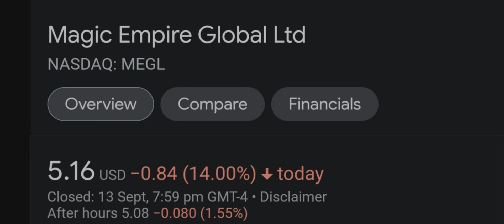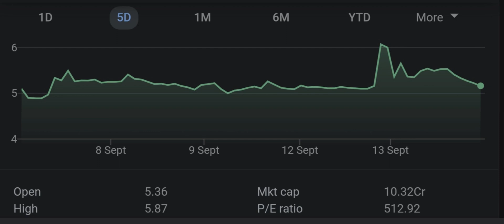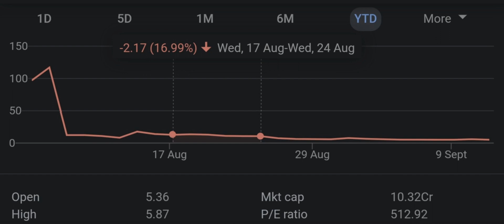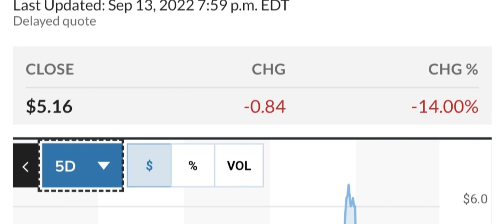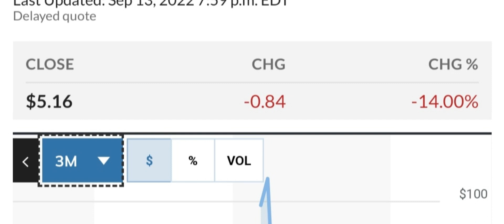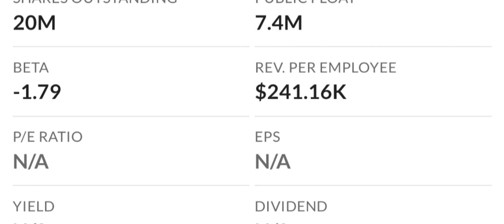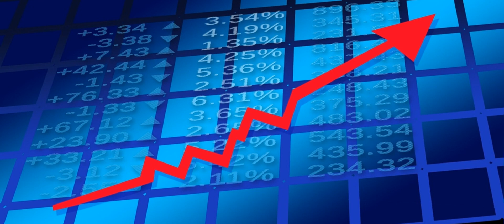MEGL Recap The Next 4 IPOs To Explode Your Questions Answered And More! Moomoo Trade